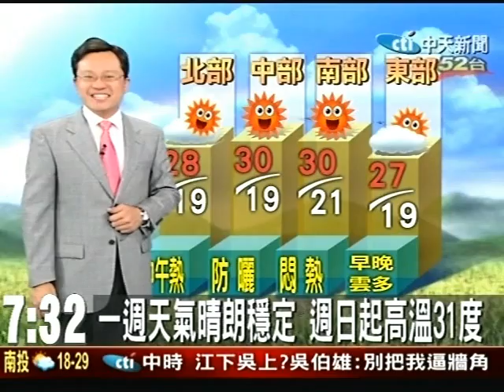中午天氣炎熱 戶外活動多喝水